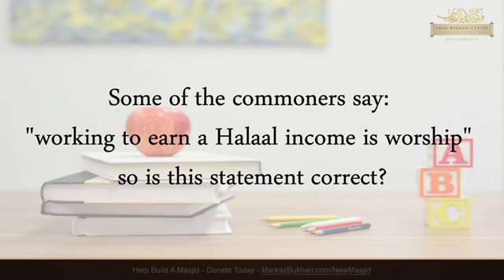Feeding Your Kids Is A Form Of Worship - Sheikh Saalih Ibn Fawzaan Al-Fawzaan